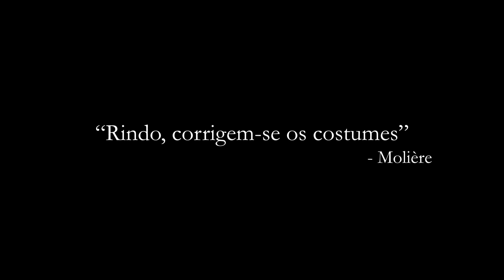NOVELA BÍBLICA | Coletivo Oriente-se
O portal da inverossimilhança está aberto! Em novela vale tudo?
Vamos abrir o mar das diferenças e um oceano da representatividade.

elenco:
CARLOS MANI
ELLIANE HIGA
GILBERTO KIDO
GUSTAVO YAMAZAKI
JORGE YOSHIDA
KEILA FUKE
LIGIA YAMAGUTI

roteiro:
GUSTAVO YAMAZAKI

direção:
ALZIRA ANDRADE
GABRIEL MUSSOLINO

direção de fotografia:
DANIEL LUPO

som direto:
LADISLAU KARDOS

assistentes:
EDUARDO LIMA

maquiagem:
DANIELA GONC

montagem e finalização:
VINICIUS PIRES

CAUSA COMUNICAÇÃO

oferecimento:
SANKYO TECHNO STAFF